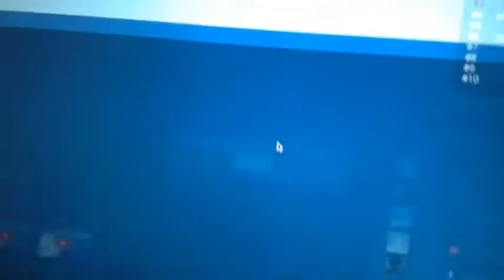Deeeep.io episode 1 Pearl defence